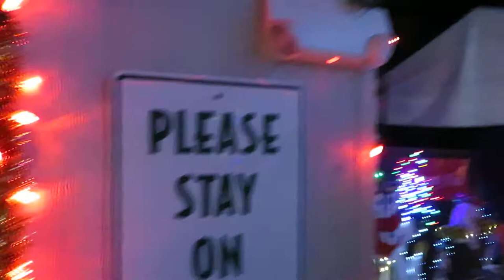WIDMER WORLD 2019.016